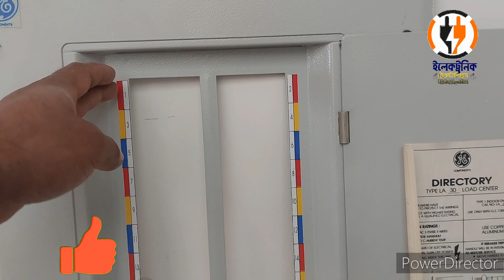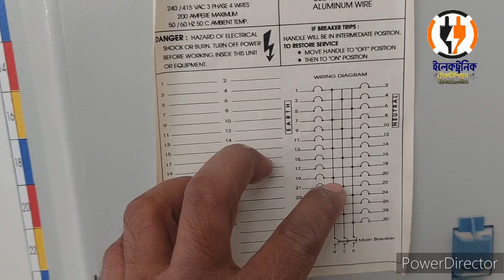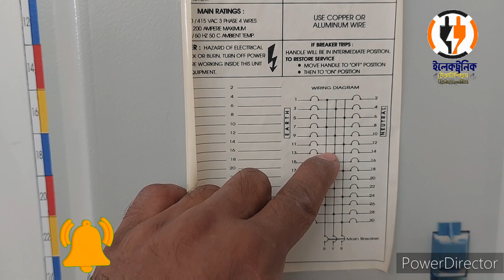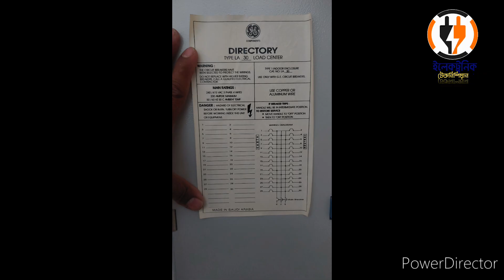সৌদি আরব ইলেকট্রিক ইন্টারভিউ তে কি কি লাগে দেখুন সম্পূর্ণ ভিডিও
সৌদি আরব ইলেকট্রিক ইন্টারভিউ তে কি কি লাগে দেখুন সম্পূর্ণ ভিডিও আর যারা সৌদি আরবে এসে ইলেকট্রনিক কাজ করতে চান বা ভালো কোম্পানিতে কাজ করতে চান তাদের জন্য দেখুন সম্পুর্ন ভিডিও এ ভিডিও তে আছে থ্রি ফেইজ সম্পর্কে কালার কোড শিখে নিন